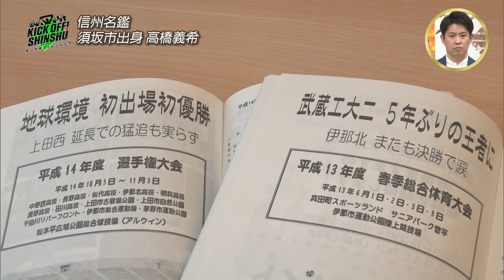AC長野が３連勝でＪ３の首位に！松本大サッカー部が天皇杯出場を賭けて絶好調の長野に挑む！KICK OFF! SHINSHU（キックオフ信州） ２０２３年４月２２日放送回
Ｊリーグ「松本山雅FC」と「AC長野パルセイロ」の試合結果や次戦の見どころ、
選手情報だけでなく、ジュニア・ユース世代や女子サッカーなど、プロ・アマ問わず、
信州のサッカー情報を発信！
サッカーの魅力をくまなく、信州の皆様にお伝えしていきます！

【放送内容】
■松本山雅、長野パルセイロ試合ハイライト
■下嶋兄のここ、いいっしょ
■Jクラブに挑む大学生チーム
■信州名鑑
 長野県須坂市出身　高橋義希
【出演者】
菅野 直道（テレビ信州アナウンサー）
下嶋 兄（元帝京高校サッカー部）
伊藤 有里彩(AC長野パルセイロ・レディース）